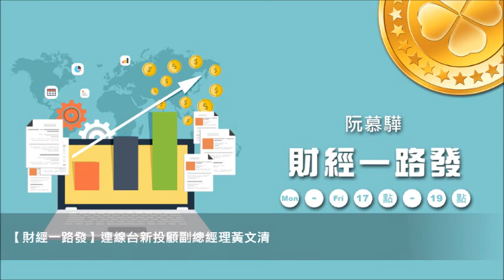News98【財經一路發】連線台新投顧研究部副總經理黃文清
主持人：阮慕驊
來賓：台新投顧研究部副總經理 黃文清
主題：台股分析